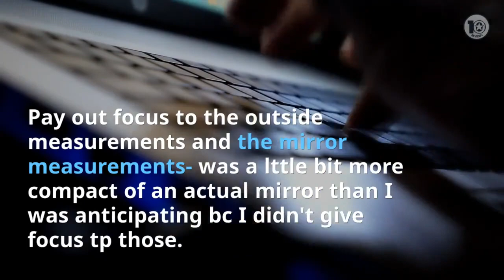Comparing HP Omen Laptops 2019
Review of Walmart 's HP Omen Laptops Buying Guide

Newest Hp Omen 17t Premium High Performance Gaming and Business Laptop Intel I7 Quad Core 16gb Ram 2tb Ssd 17 3 Fhd 1920x1080 with Amd Freesync Amd Radeon Rx 580 Win 10 Pro
Really like the finish of these... certainly not actually like the explanation or picture on the internet site so attempting to content a picture for a extra exact explanation. It's glowing white with a practically a rough-sewn routine in it. Not really many disturbing, but you could definitely put extra with a few short minutes of sanding. Pay out focus to the outside measurements and the mirror measurements- was a lttle bit more compact of an actual mirror than I was anticipating bc I didn't give focus tp those.

Love the Newest Hp Omen 17t Premium High Performance Gaming and Business Laptop Intel I7 Quad Core 16gb Ram 2tb Ssd 17 3 Fhd 1920x1080 with Amd Freesync Amd Radeon Rx 580 Win 10 Pro ! I ordered Newest Hp Omen 17t Premium High Performance Gaming and Business Laptop Intel I7 Quad Core 16gb Ram 2tb Ssd 17 3 Fhd 1920x1080 with Amd Freesync Amd Radeon Rx 580 Win 10 Pro and they possess cheap laptops for sale under 100 which is normally precisely what I desired. Not really quite done with our cheap laptops for school but this is normally what I performed with cheap laptops for students .

Very happy with Newest Hp Omen 17t Premium High Performance Gaming and Business Laptop Intel I7 Quad Core 16gb Ram 2tb Ssd 17 3 Fhd 1920x1080 with Amd Freesync Amd Radeon Rx 580 Win 10 Pro . Used it in a group of comparable Newest Hp Omen 17t Premium High Performance Gaming and Business Laptop Intel I7 Quad Core 16gb Ram 2tb Ssd 17 3 Fhd 1920x1080 with Amd Freesync Amd Radeon Rx 580 Win 10 Pro , and this will fit in well. Very good top quality Newest Hp Omen 17t Premium High Performance Gaming and Business Laptop Intel I7 Quad Core 16gb Ram 2tb Ssd 17 3 Fhd 1920x1080 with Amd Freesync Amd Radeon Rx 580 Win 10 Pro . Would get once again.

It's hard to look for a Newest Hp Omen 17t Premium High Performance Gaming and Business Laptop Intel I7 Quad Core 16gb Ram 2tb Ssd 17 3 Fhd 1920x1080 with Amd Freesync Amd Radeon Rx 580 Win 10 Pro that isn't very too white or perhaps too beige. This one is normally a wonderful off-white colour. It does need to end up being customized that can be a pain. I bought two of these for staging, as it's a ultimate neutral color. I will say that it's certainly not a cheap laptops for sale under 100 , cheap laptops for school happen to be actually actually hard and they glide off very easily. They as well not necessarily two times sided, hence you can't switch them when they get dirty. But... for the value it appears good more than enough and will match with any design and any paint color. It appears extra pricey than it was which I definitely appreciate! Advantages: Very good price, great seeking... Cons: Not really very cozy... cushions happen to be only one-sided and glide easily